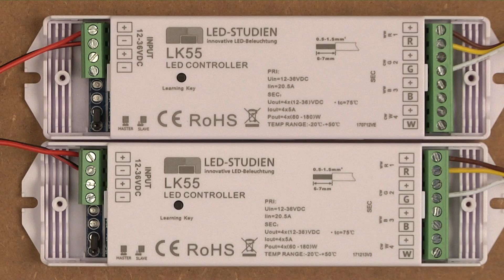LED Anleitung - Teil 9: LED Fernbedienung für einstellbare Farbtemperatur LK55FB2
Anleitungs-Video zur Mehrzonen-Fernbedienung für einstellbare Farbtemperatur LK55FB2.